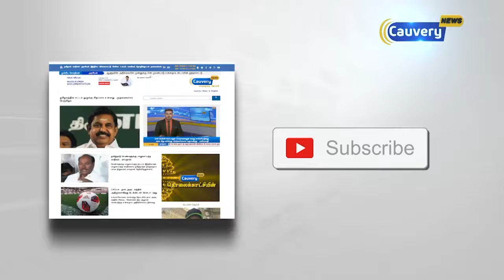நாளை தமிழக சட்டப்பேரவையில் பட்ஜெட் தாக்கல்